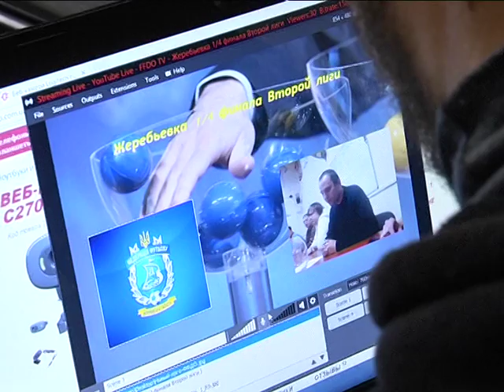Чемпіонат друга ліга